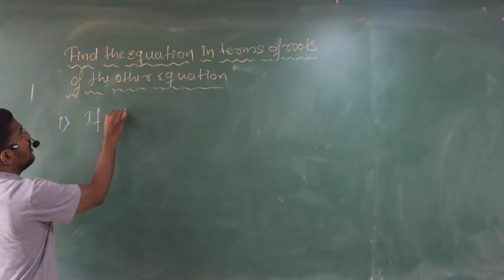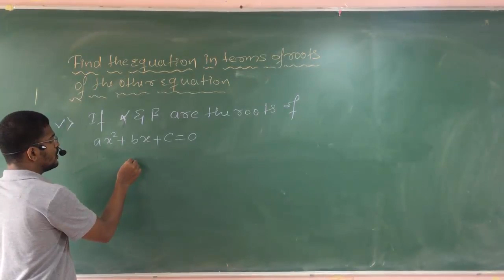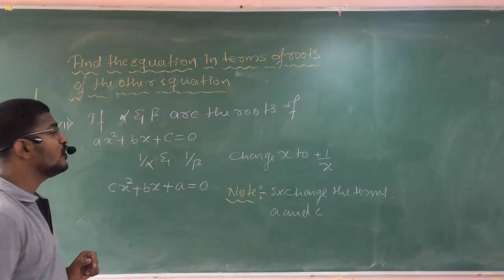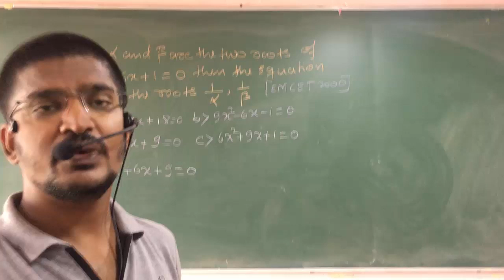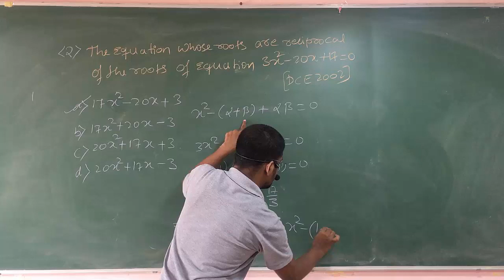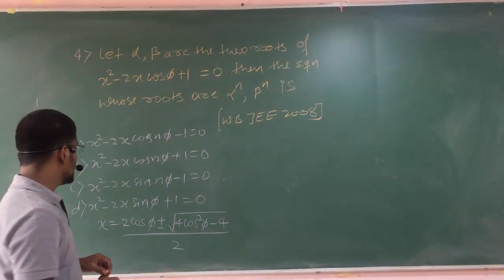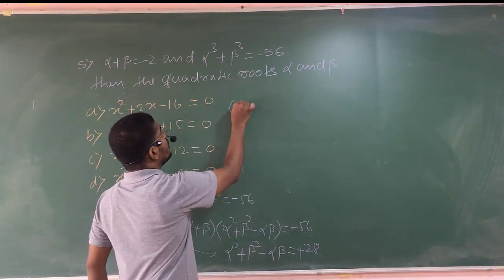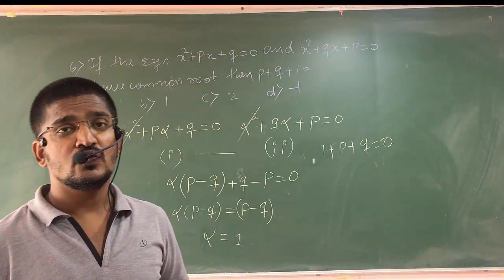CLASS XI | QUADRATIC EQUATIONS PART 3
IIT-JEE | COMEDK | NDA | KCET